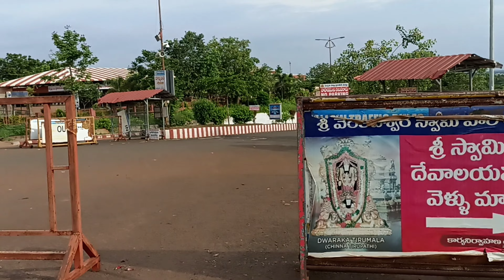Dwarka Tirumala Temple Andhrapradesh#Chinna Tirupati#tirumala ద్వారకా తిరుమల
Dwaraka Tirumala Temple / ద్వారకా తిరుమల
ఈ పవిత్ర పుణ్యక్షేత్రం ఆంధ్రప్రదేశ్‌ రాష్ట్రంలోని పశ్ఛిమగోదావరి జిల్లాలో ఉన్నది. ఏలూరు నుండి 42 కి.మీ. దూరంలో ఉన్నది. ఏలూరు నుండి ద్వారకా తిరుమలకు మూడు బస్సు దారుల ద్వారా వెళ్ళవచ్చు. వయా భీమడోలు (15 కి.మీ.) వయా తడికపూడి మరియు దెందులూరు నుండి కూడా వెళ్ళవచ్చు. విజయవాడ నుండి విశాఖపట్నం వెళ్ళు అన్ని రైళ్ళు ఏలూరు రైల్వేస్టేన్‌లో ఆగుతాయి. చుట్టు ప్రక్కల దేవాయాలకు దేవస్థానం వారు రోజుకు రెండుసార్లు మాత్రం ఉచిత బస్సు నడుపుచున్నారు. .
స్థలపురాణం : ఇక్కడ స్వామి శ్రీ వేంకటేశ్వరుడు. చిన్న తిరుపతిగా కూడా ప్రసిద్ధిచెందినది. ద్వారక అనే ముని పేరుమీదగా ఈ క్షేత్రం ఏర్పడినదని అంటారు. స్వామి దక్షిణాభిముఖుడై ఉంటాడు. పెద తిరుపతి వెళ్ళలేనివారు చిన్న తిరుపతిగా పేరుపొందిన ఇక్కడ మ్రొక్కులు తీర్చుకున్నా అదే ఫలితం లభిస్తుందంటారు. .
ద్వారకుడు అనే ముని స్వామివారి పాదసేవను కోరటం జరిగింది కనుక పాదములను పూజించే భాగ్యం అతనికి దక్కిందని అంటారు. స్వామివారి పైభాగం మనకు దర్శనమిస్తుంది. శ్రీరామానుజాచార్యులు ఈ క్షేత్రా
Tirupati temple
Andraturism
venkateswara temple